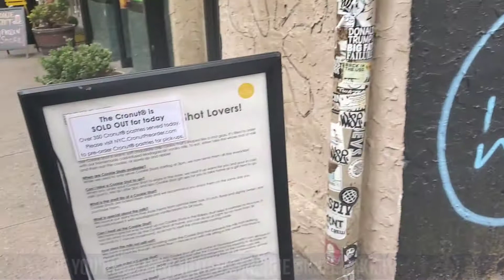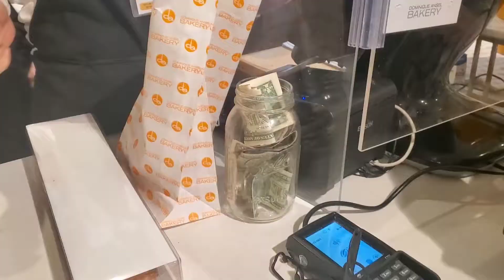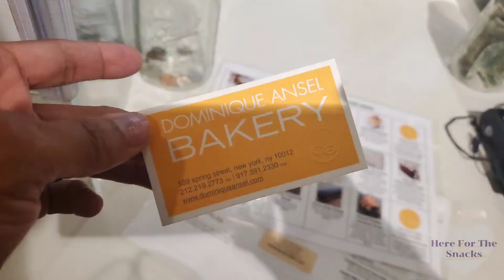New York City Vlog: Inside Dominique Ansel Bakery NYC Is It Worth The Wait? Here For The Snacks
Just how good is Dominique Ansel Bakery and does it live up to the hype. D.A.B is a well-known and popular Bakery in the Soho district of NYC. It is known famously for the namesake chef he is said to be the creator of the Cronut (even though that could at times be debated) On our recent trip to NYC I and Bae popped in (if you can call waiting in line 30 mins a pop in) but I was presently surprised to find out that the Cronut (which was sold out) may not be the best thing in the Bakery. So In this 60-sec video, I give my review of the best item in the Bakery and why I believe it to be so.

Have You Had The Cookie Shot
Or The DKA yet?
Make Your Favorite Restaurant Recipes At Home
🙋🏽‍♂️SOCIAL MEDIA LINKS
Add me on Snapchat! Username: theheartstorm